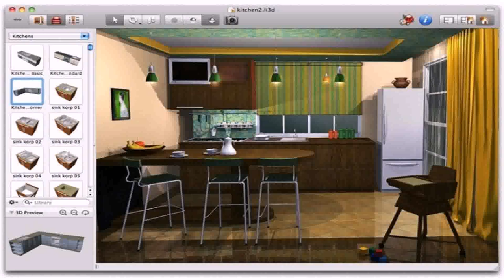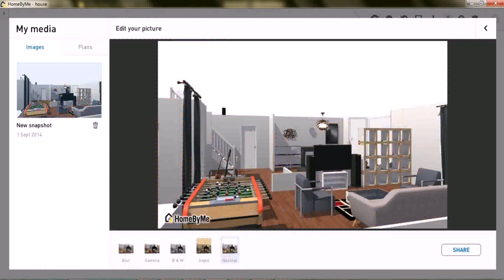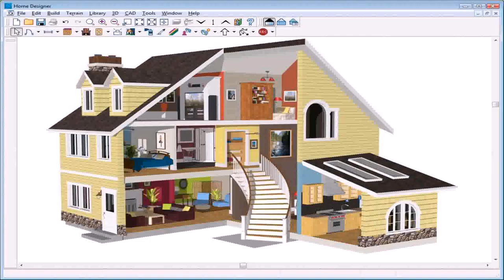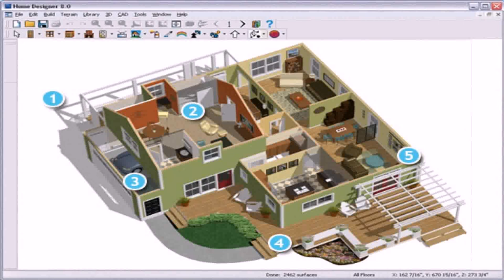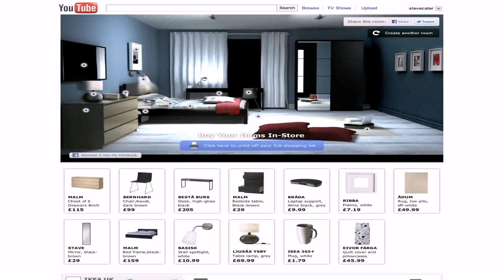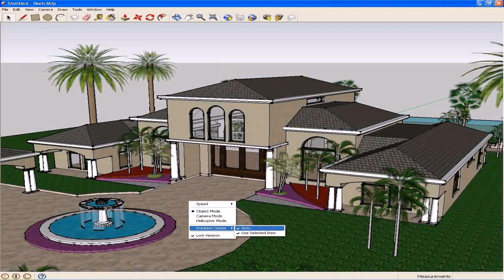Design Your House In 3d For Free (see description) (see description)